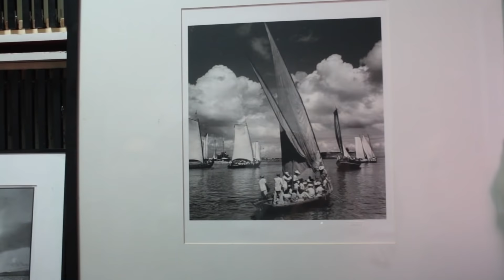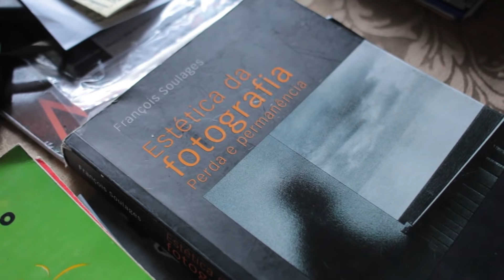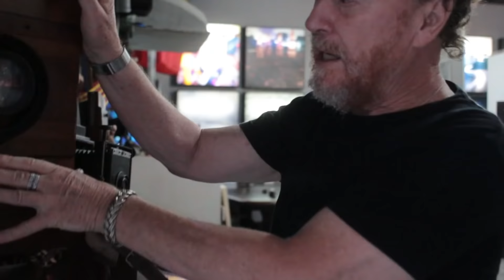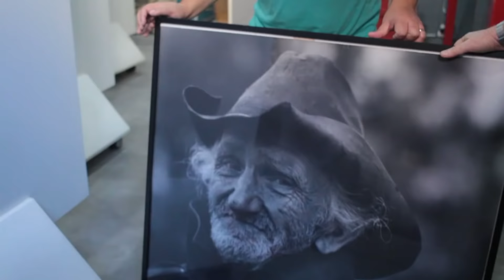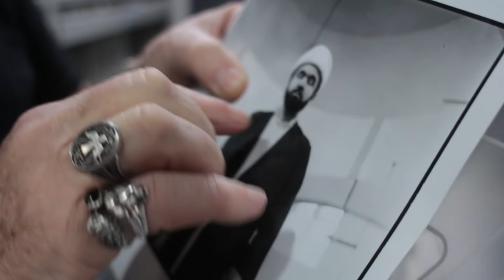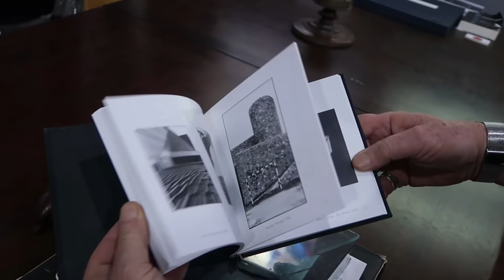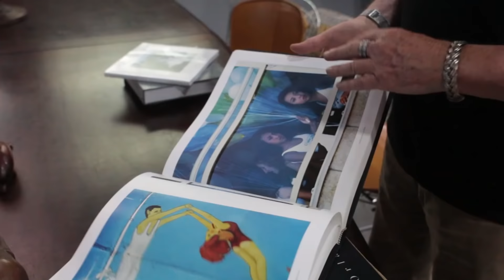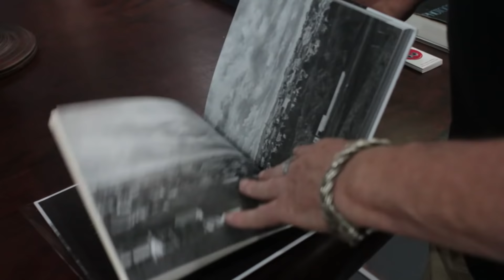Bate papo com Orlando Azevedo Parte 2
Um bate papo com o mestre Orlando Azevedo parte 2